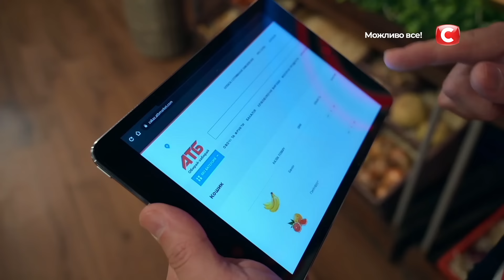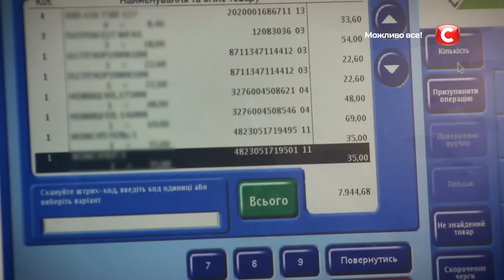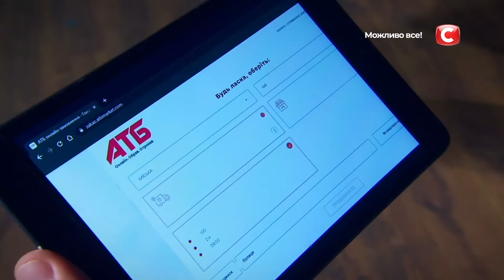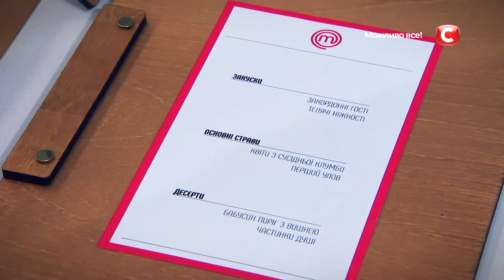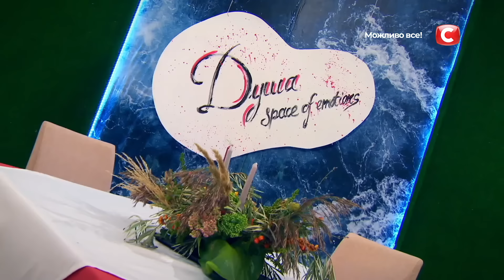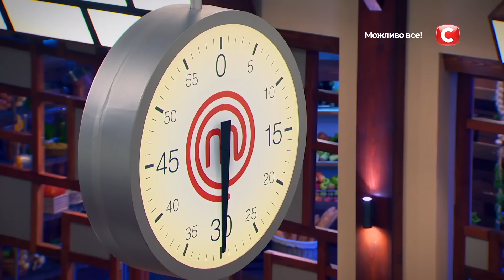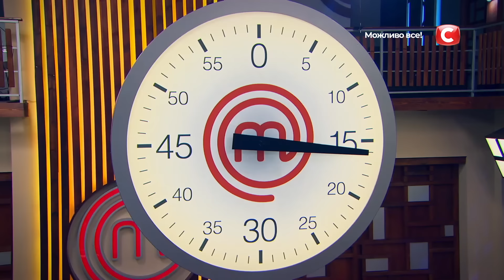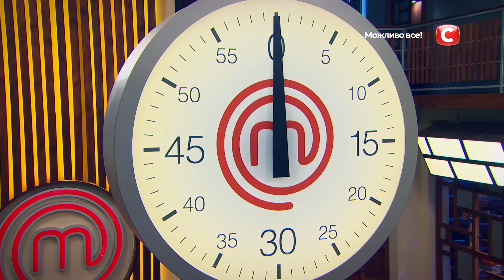МастерШеф 10 сезон. Выпуск 11 от 14.11.2020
Смотрите онлайн кулинарное шоу МастерШеф 10 сезон 11 выпуск от 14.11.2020 на официальном YouTube-канале проекта!
Сегодняшнего эпизода вы с нетерпением ждали целую неделю. Ведь еще в предыдущем выпуске судьи объявили основное задание для аматоров: собственными руками построить ресторан, продумать его концепцию, а также составить авторское меню. Испытание не из легких, но участники МастерШеф 10 сезон в 11 выпуске с энтузиазмом приступят к возведению храма пищи. В каком стиле будут рестораны Богдана и Дмитрия? Удастся ли им удивить первых гостей авторским меню? Дождитесь, чтобы увидеть настоящий эксклюзив!
Не пропустите увлекательную битву черных, на которой аутсайдеры будут готовить с помощью мини-девайсов, – смотрите онлайн программу МастерШеф 10 сезон 11 выпуск от 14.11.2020!

00:00:00 – Начало МастерШеф 10 сезон 11 выпуск
00:02:17 – Закупка строительных материалов
00:16:06 – Строительство ресторанов
00:46:44 – Приготовление авторских блюд
01:07:44 – Дегустация блюд гостями ресторанов
01:35:47 – Вердикт: какой ресторан победил?
01:41:58 – Кто попадет в битву черных?
01:48:54 – Испытание мини-кухней
02:15:12 – Кто покинул МастерШеф 10 сезон в 11 выпуске?